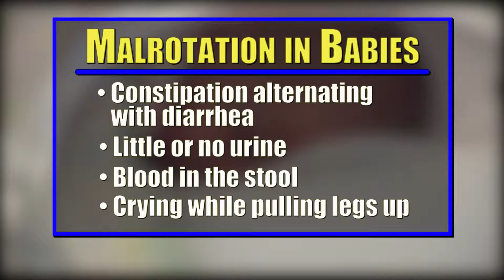SAVE YOUR BABY FROM INTESTINAL MALROTATION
It happens in the womb; usually around the tenth week of pregnancy. If the condition is not recognized early, the damage can be devastating. Details on how parents can spot the signs of intestinal malrotation early